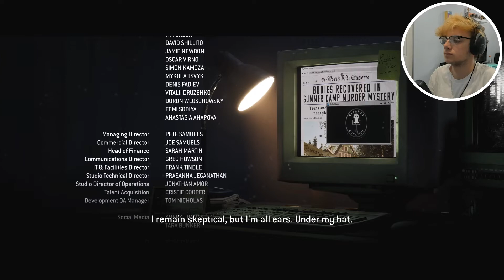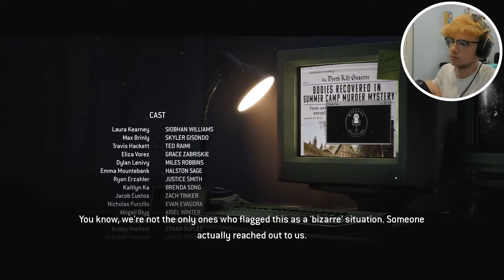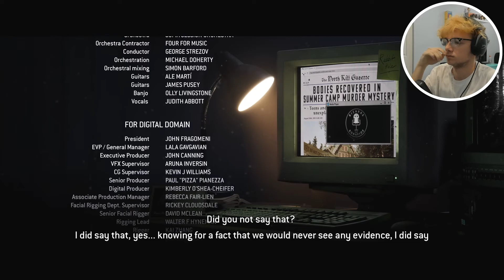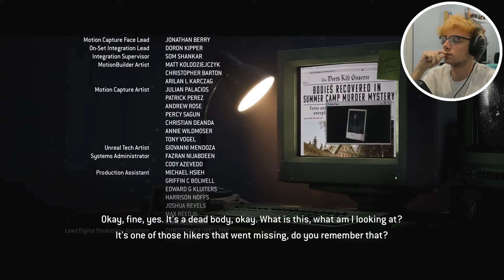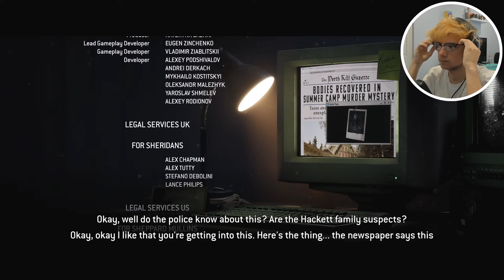It All Ends Today | The Quarry [FINALE]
I finished The Quarry